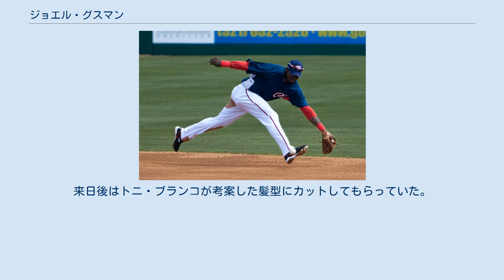ジョエル・グスマン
ラグナ・ユニオン・コットンファーマーズの選手
アービン・ジョエル・ビーゴ・グスマン（Irvin Joel Vigo Guzman、1984年11月24日 - ）は、ドミニカ共和国出身のプロ野球選手（外野手、内野手）。
 ワシントン・ナショナルズ傘下時代 （2009年3月4日） 2001年に契約金225万ドル（当時最高額）でロサンゼルス・ドジャースと契約。
2004年からジャクソンビル・サンズに昇格し、オールスター・フューチャーズゲームに選出される。
 2005年はサザンリーグのオールスターに選出され、2006年6月1日にメジャーデビューを果たした。
オールスター・フューチャーズゲームに2度目の選出を果たし、ジョーイ・ボット・カルロス・ゴンザレスと共にクリーンナップを組んだ。
メジャーでは8試合に出場した。
7月31日にフリオ・ルーゴとのトレードでタンパベイ・デビルレイズへ移籍。
しかし、デビルレイズでは試合出場の機会がなかった。
 2007年はメジャーで16試合に出場したが、2008年は主にダーラム・ブルズでプレーした。
 2009年はワシントン・ナショナルズとマイナー契約を結んだ。
 2010年はボルティモア・オリオールズとマイナー契約を結ぶ。
傘下のボウイ・ベイソックスへ所属し、打率.279・33本塁打・OPS.839の成績を残した。
シーズン終了後の同年12月22日、中日ドラゴンズと契約し、フェリックス・カラスコと共に入団。
 2011年4月12日の対横浜ベイスターズ1回戦（横浜スタジアム）に「5番・右翼手」で先発出場し山本省吾から来日初本塁打を放つも、その後は極度の打撃不振に陥り、6月に二軍に降格。
夏場にトニ・ブランコが怪我で離脱したため一軍に再昇格するが、守備面の不安から外野手としてではなく一塁手としての出場が多くなった。
ブランコの復帰に伴い二軍に降格したが、エンジェルベルト・ソトが離脱したため再々昇格。
しかし、残り試合でも結果が出ず、11月1日に球団から戦力外通告を受け、ウェーバー公示となる。
 2012年1月18日にシンシナティ・レッズとマイナー契約を結ぶが、6月27日に解雇。
その後メキシカンリーグのラグナ・カウボーイズと契約した。
 2013年はメキシカンリーグのタバスコ・キャトルメンとサルティーヨ・サラペメーカーズでプレー。
 2014年は所属球団なく、2015年は独立リーグ・アトランティックリーグのカムデン・リバーシャークスと契約。
 2016年3月25日にアトランティックリーグのヨーク・レボリューションと契約。
 2017年6月11日に解雇となり、17日にシュガーランド・スキーターズと契約。
 右方向にも長打を放てるパワーが特徴で、ミゲル・カブレラと比較されるほどの有望株だったが、選球眼の悪さと内角の速球への弱さを克服できず、メジャーでは通算24試合の出場に留まった。
中日移籍後も弱点の内角を攻められ、三振を喫することが多かった。
前述のように、中日では持ち前のパワーを生かすことができず、長打率は3割を切るまでに落ち込んだ。
得点圏打率は.115と低く、通算251打席で勝利打点はつかなかった。
選球眼も悪く、251打席で四球は9個、出塁率は.219だった。
ただし館山昌平には相性が良く、館山との対戦打率は.727（11打数8安打）を記録した。
 プロ3年間は遊撃手としての出場が中心だったが、以降は主に三塁手・一塁手として出場が多くなり、外野守備も経験していることから、中日では外野手登録となった。
 来日当初、ひし形にカットされた髪がスキンヘッドの後頭部に残る髪型をしていたが、これは「いつまでも輝いていられるように」という意味を込めたダイヤモンドを表していたという。
来日後はトニ・ブランコが考案した髪型にカットしてもらっていた。